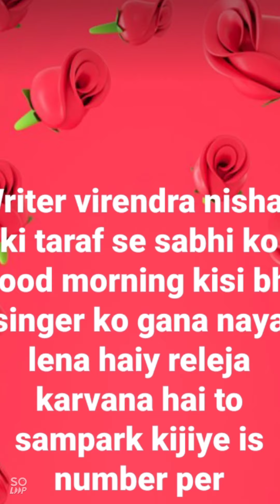writer virendar nishad 6394675209